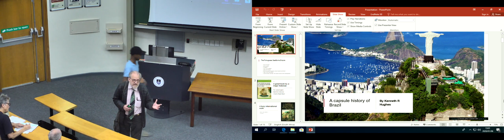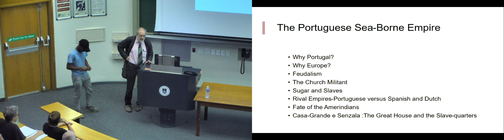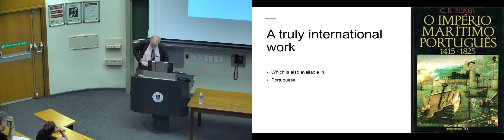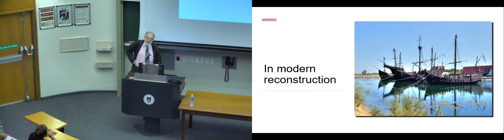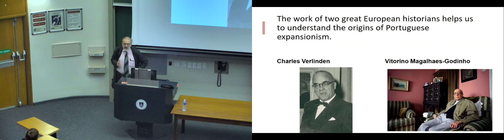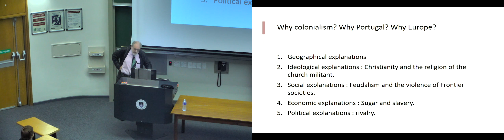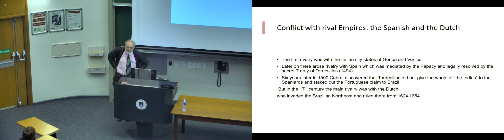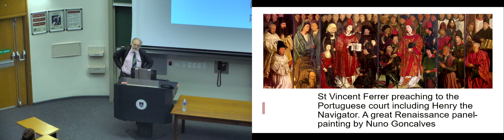A capsule History of Brazil 1 Dr ken Hughes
In 2018 the populist wave which had astonished the world since 2016 took a new turn with the election of Jair
Bolsonaro, a right-wing demagogue openly nostalgic for the years of military rule, as the new President of Brazil.
This five-lecture course aims to enquire into the genealogy of this event by exploring aspects of Brazilian history,
drawing on the work of several generations of Brazilian scholars and a rich cultural heritage.